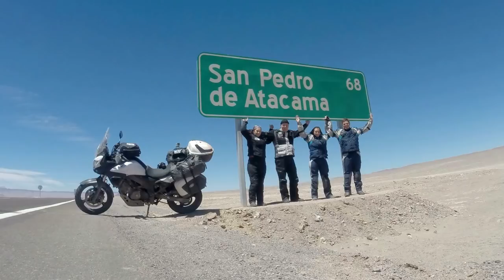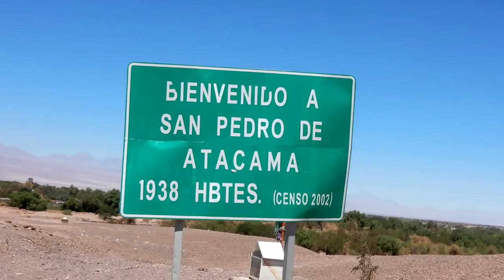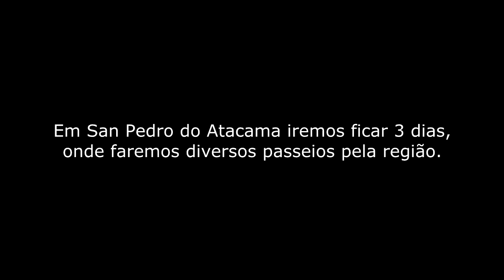Viagem de Moto pela América do Sul - Capitulo 11 de 14 - Mão do Deserto no Atacama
Décimo primeiro capitulo da viagem feita de moto pela América do Sul em 2016. No capitulo de hoje saímos de Antofagasta e fomos visitar a famosa escultura Mão do Deserto no Chile.  Em seguida entramos em definitivo no Deserto do Atacama, onde nos deslocamos até a cidade de San Pedro do Atacama.
Todo o trajeto da viagem foi realizado por cinco países, sendo eles: Brasil, Bolívia, Peru, Chile e Argentina.